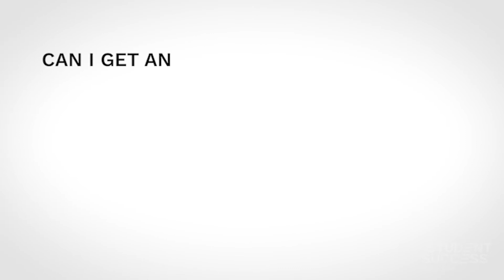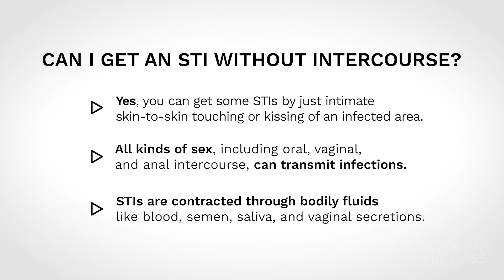How to Prevent Sexually Transmitted Infections (STIs)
For testing, appointments or to learn more, reach out to the Medical Clinic